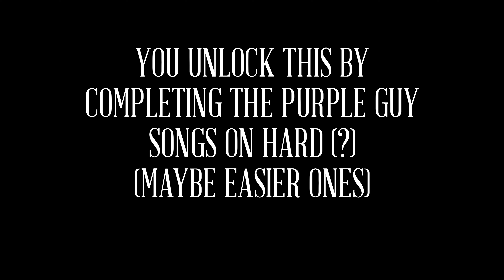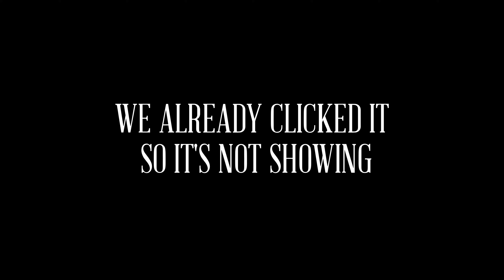Funkin' at Freddy's Friday Night Funkin Full Week How To Unlock All Secret Songs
leave your fnf mod suggestions in the comments and we'll shout you out if we use it in our next  video